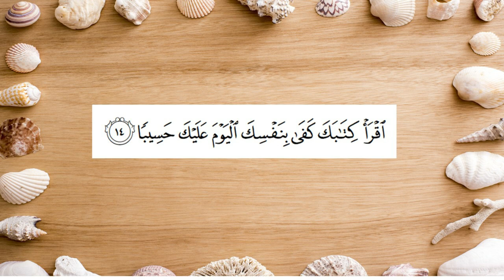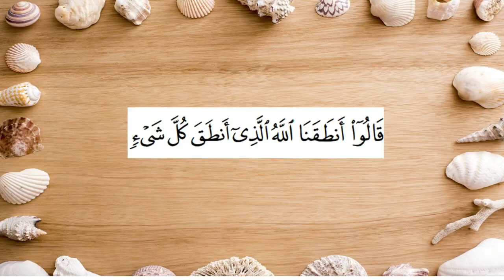Allah ki Adalat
Allah ki Adalat | Qayamat k Din